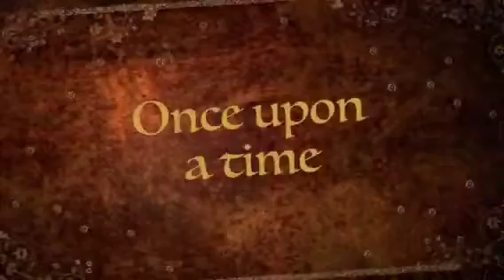Caitlyn's 16th Birthday Party Video